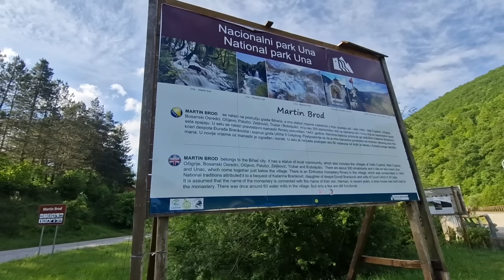Rowerem przez Bałkany - Pustkowia w Bośni 🇧🇦 (odc. 10)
Tym razem wraz z Piotrkiem postanowiłem wrócić na Bałkany i odwiedzić miejsca których nie udało się zwiedzić podczas wyprawy rowerowej do Grecji. Rozpocząłem podróż rowerową w Austriackim Villach i przejadę przez Słowenię, Chorwację, Bośnię i Hercegowinę, Czarnogórę i zakończę w Albanii.